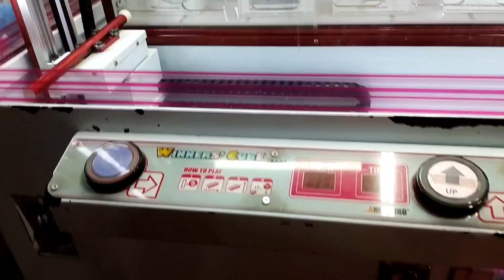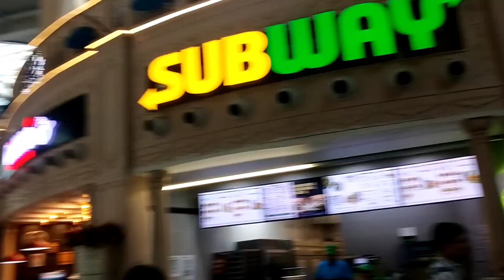Eid ki shopping 🛍️। ईद की शा‌‍‍ॅपिंग की। Z-square gaye...bachcho ki books li 📚... Shopping vlog...